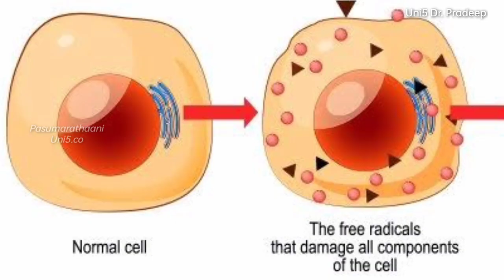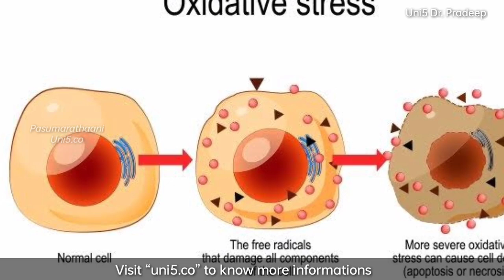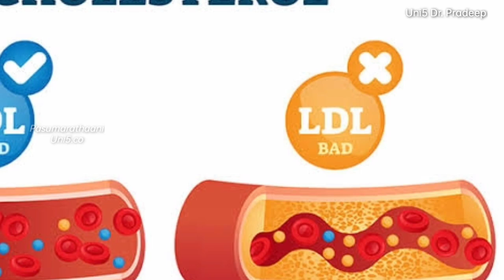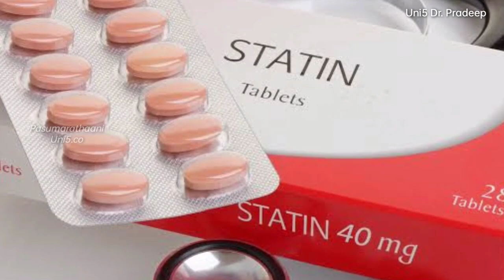கொழுப்பை குறைக்கும் மருந்துகளால் பக்கவிளைவுகளா? | மருந்துகளின் மறுபக்கம் | Uni5 Dr Pradeep ayya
கொழுப்பை குறைக்கும் மருந்துகளால் பக்கவிளைவுகளா? | மருந்துகளின் மறுபக்கம் | Uni5 Dr Pradeep ayya | மருந்துகளும் பக்கவிளைவுகளும் | Uni5 Sakthi foundation